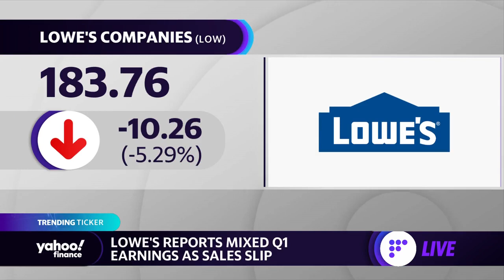Lowe’s stock dips on softer demand in the first quarter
Yahoo Finance Live’s Akiko Fujita breaks down how Lowe’s shares are trading on Wednesday.